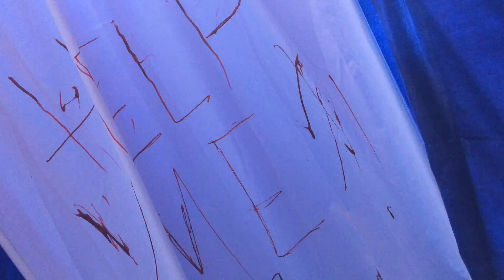Horror House - Ophoven ...